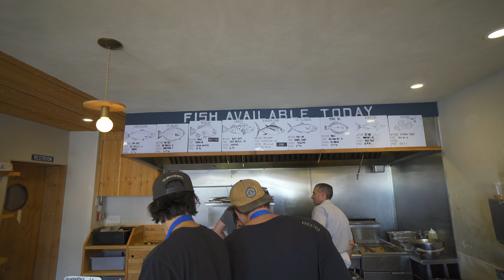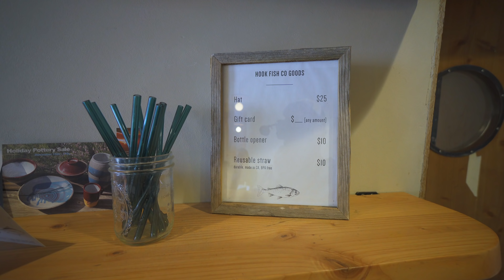週末はサンセットで絶品フィッシュ＆タコス！ #576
怒涛の平日が終わった日曜日の週末なので昼過ぎまでまったりして夕方からサンセットまで足を伸ばして絶品フィッシュ＆タコスを食べに行ってきました。初めて行ってみたけど噂に違わず絶品！これはヘビーリピートする予感です！

Hook Fish Co.

# 今日のカメラ

ソニー SONY ミラーレス一眼 α7 III ボディ ILCE-7M3

ソニー SONY 広角ズームレンズ E 10-18mm F4 OSS ソニー Eマウント用 APS-C専用 SEL1018

SIRUI 三脚 テーブル三脚 2段 自由雲台 アルミ 3T-35Kブラック【国内正規品